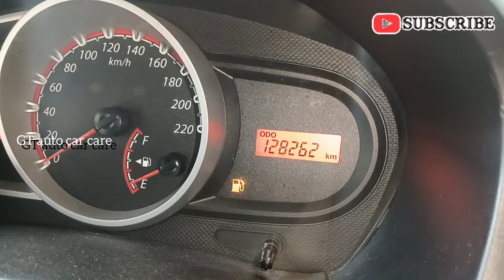Ford Figo pickup problem || engine missing problem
Ford Figo

* low pickup problem
* engine missing problem